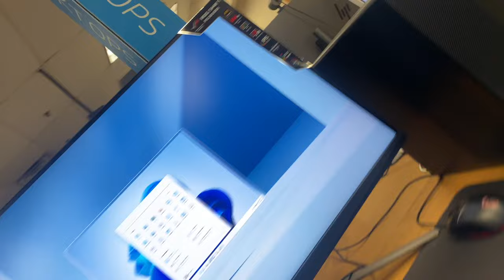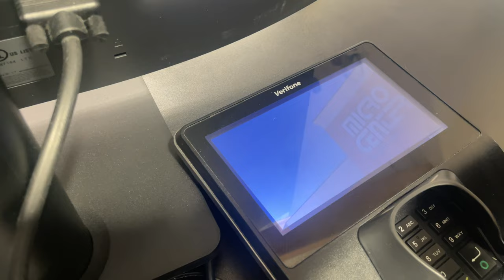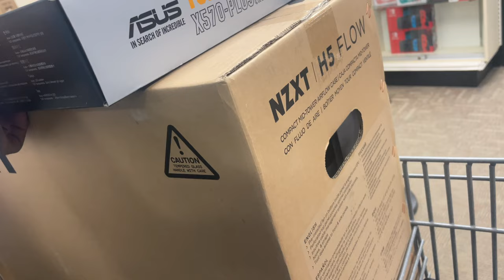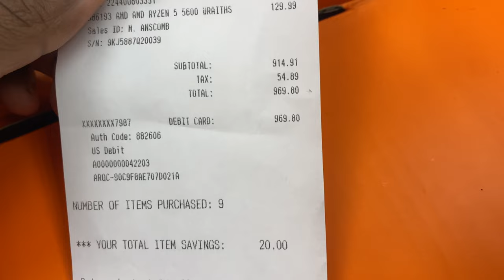I Bought My First Pc Very Expensive😳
i bought my first pc